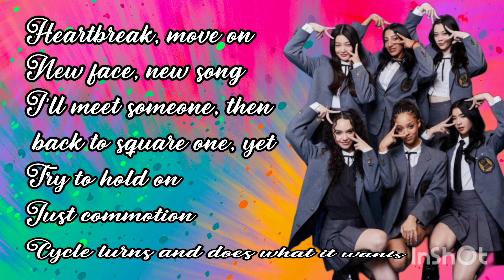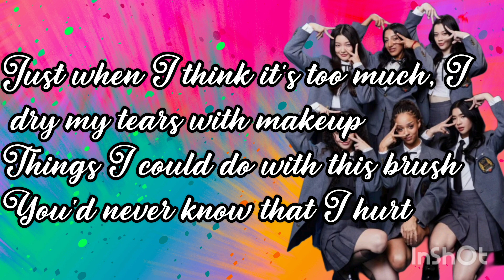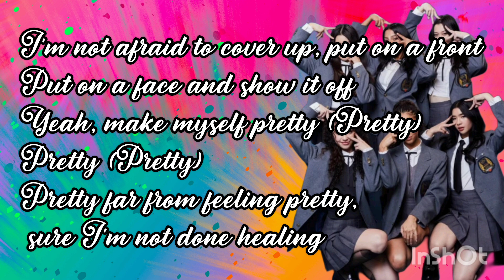Katseye - I'm Pretty Lyrics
Lyrics to I'm Pretty by Katseye from EP SIS.